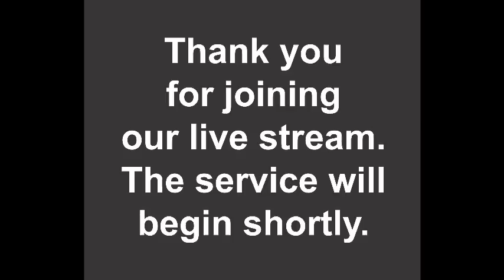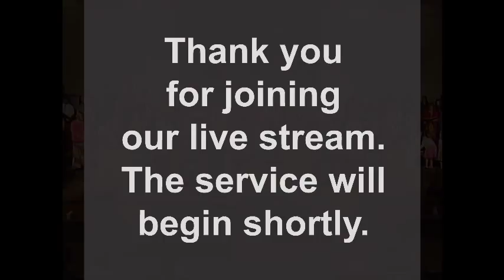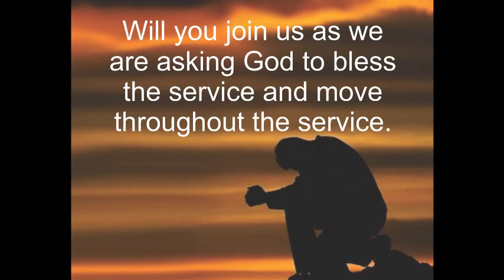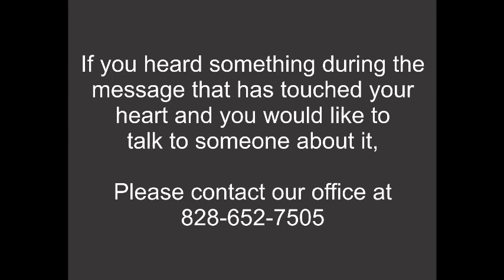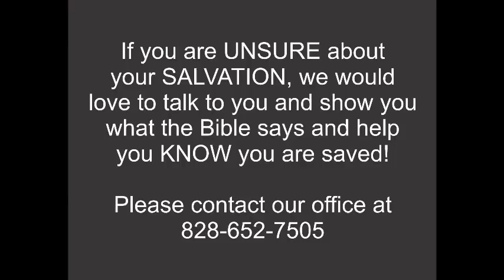Bro Charlie Clark III- The Right Heart